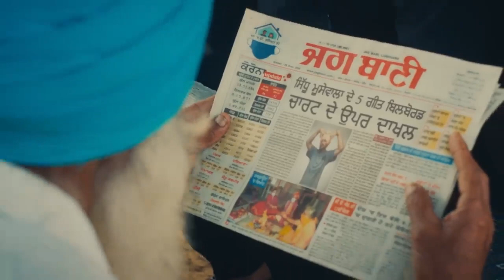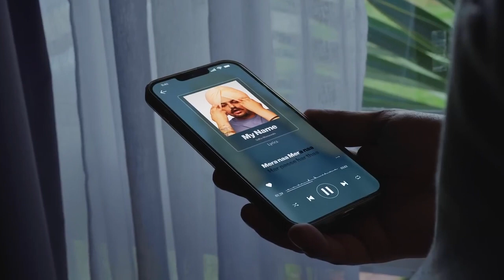sidhu mosawala wala (mera nam)officials video burn boy